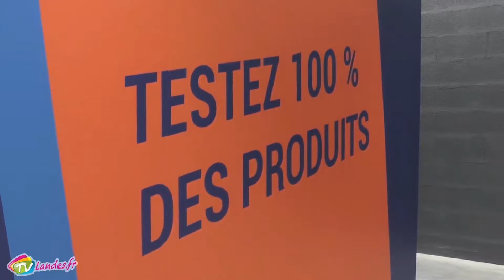Simulateur SKI pour Magasins de Sport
Simulateur ski immersif pour essayage de chaussures de ski en magasins de sport.
30x magasins FR / CH / UK / CAN déjà équipés !
Decathlon / Sport 2000 / Intersport / Ochsner Sport
Vidéo à Decathlon Dax